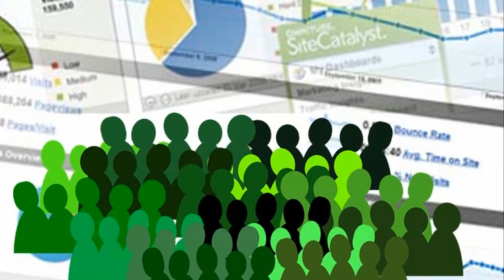"La RSE no debe combatir la pobreza" por Carlos March